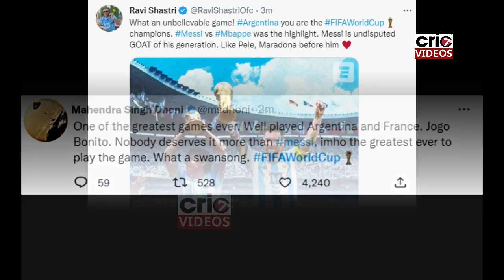Virat Kohli, MS Dhoni, Bumrah, DK and others react after Messi and Argentina won the FIFA WC 2022